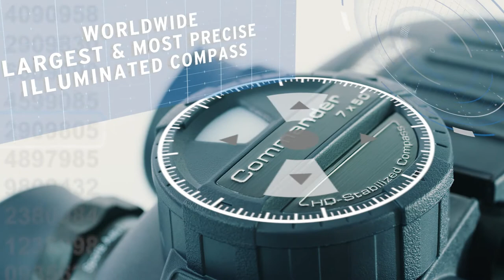Steiner Commander 7x50c - English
The STEINER Commander 7x50c is the ultimate tool for every watersports enthusiast around the world!

- Steiner Sports-Auto-Focus - Always sharp images and no need to focus
- Unmatched 145m field of vision
- Worldwide largest & most precise illuminated compass
- Steiner´s legendary ruggedness

Unbreakable - Unmatched - Indispensable